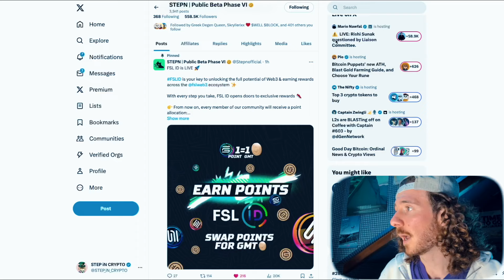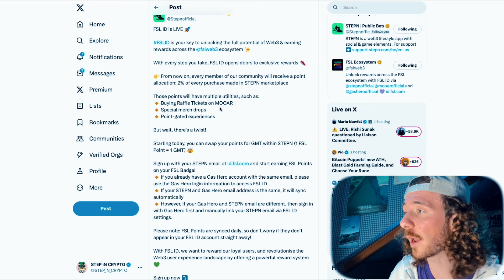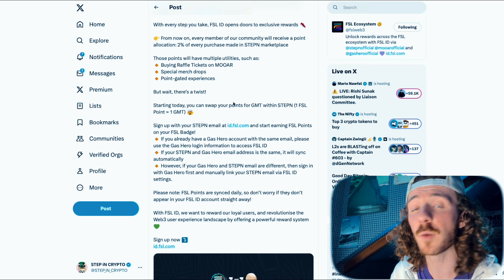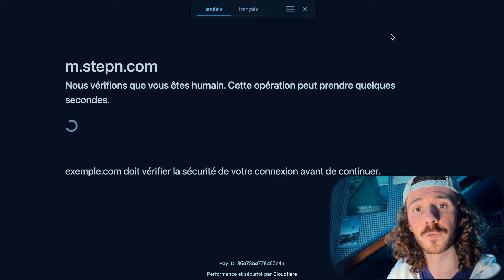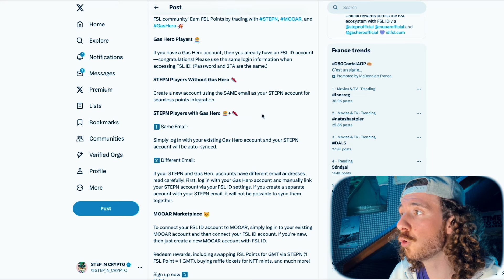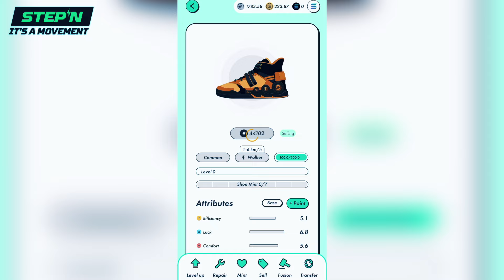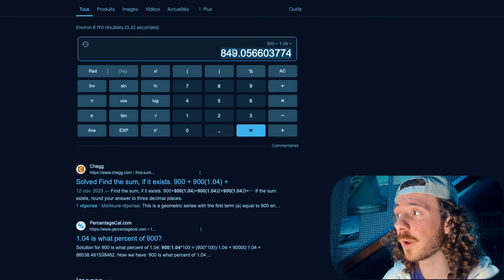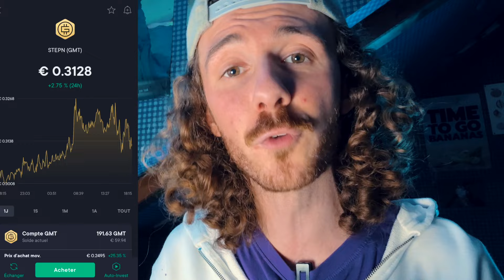Les FSL Points vont TOUT CHANGER sur STEPN | 1er gros changement 🤯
Les FSL points via le FSL ID sont lives sur STEPN, Mooar et Gas Hero!!

👉Communauté :
❇️ Telegram (réservé à ceux vraiment intéressé par le projet STEPN)

💎 Sur cette chaine je te donne toutes les astuces et les conseils pour comprendre et tirer profit d’un des Jeux NFT le plus en vogue du moment. Optimiser pour gagner plus MAIS aussi comment se construire de bonnes habitudes (sportives) grace à STEPN ! 🚀 💸

Le jeu est basé sur la blockchain SOLANA et fonctionne également sur la BSC (Binance Smart Chain), ainsi que sur Ethereum (ETH). Le concept propose d’investir dans une chaussure virtuelle unique (NFT) qui permet de gagner des tokens du jeu : le GST (argent) et le GMT (or).
Les deux jetons (tokens) se gagnent en allant courir ou marcher quotidiennement dans le monde réel. Et s'échange directement sur l'app en $. Les plus gros joueurs gagnent plusieurs centaines d’euros par jours avec des grosses chaussures Level Up +

ℹ️ Informations techniques et bénéfices financiers : l’investissement de base fluctue entre 0.5 et 2 SOLANA pour l’achat d’une basket NFT  💶

👉 Suis l’évolution du jeu en t’abonnant et n’hésite pas à poser tes questions ou à laisser des retours en commentaires, je réponds à tout et j'apprécie le soutient et les encouragements !

⚠️Il est évident que mon point de vue n'est pas 100% objectif , ni impartial, puisque, étant ambassadeur pour STEPN ET en ayant investi mon propre argent dans le jeu, j'ai moi même intérêt à ce que tout se passe pour le mieux pour le projet. Ceci étant dit, je m'efforce de rester le plus neutre possible pour rester JUSTE.